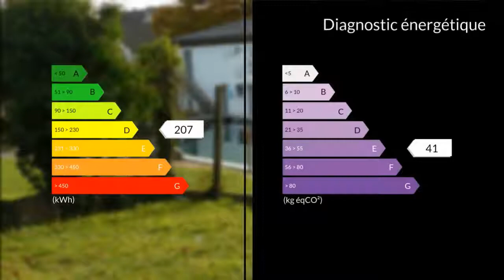A vendre - Maison/villa - Marsac (23210) - 7 pièces - 207m²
BAISSE DE PRIX pour cette grande maison familiale d'environ 170m2 habitable immédiatement, idéalement située, proche de tous commerce, sur deux niveaux avec deux accès disponible.Composée au Rez de chaussée : - Un salon, salle à manger, une cuisine, une grande salle d'eau et un WC séparé.- A l'étage : 5 chambres, une salle de bain, un WC séparé, un accès a un grenier aménageable.- Au sous-sol : Deux caves, chaufferie, buanderie,avec une partie aménagée comprenant un séjour.L'ensemble répartit sur 740 m2 de terrain.Assainissement : Tout à l'égout.Excellent Rapport Qualité/Prix.A seulement 15 min de la souterraine, 20 min de Guéret et 40 min de Limoges.Mme Stéphanie PECHER 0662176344 / 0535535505poste2034 Agent commercial indépendant du réseau national clairimmo Maxihome N° RSAC : 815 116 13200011 PRIUM - Ville du greffe : PARIS